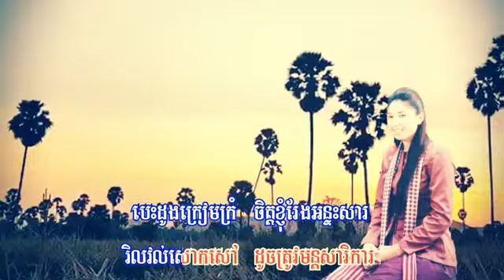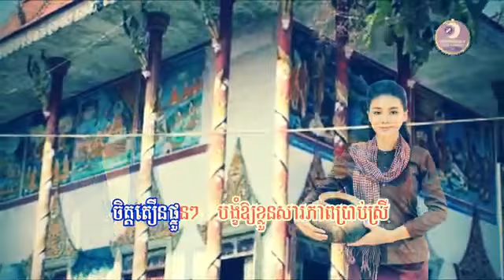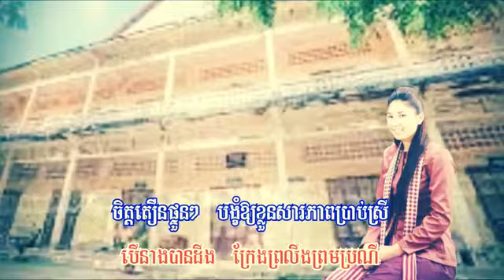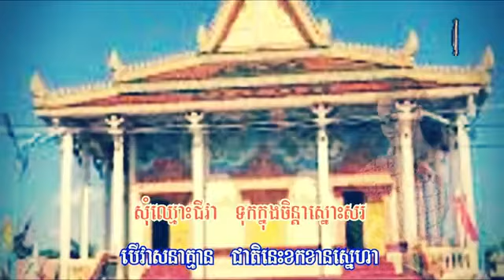ផ្កាស្រីសឈរ​ ឯក​ សុីដេ Pka Srey Sor Chhoor